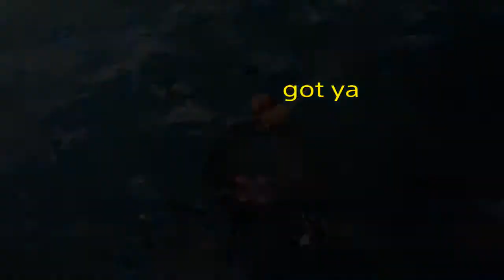Scarif-steal the plans!*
Rebels steal the Death Star plans